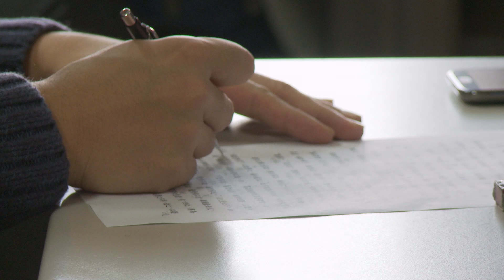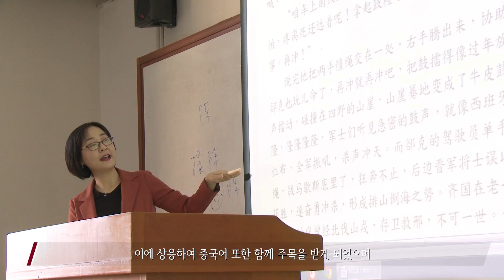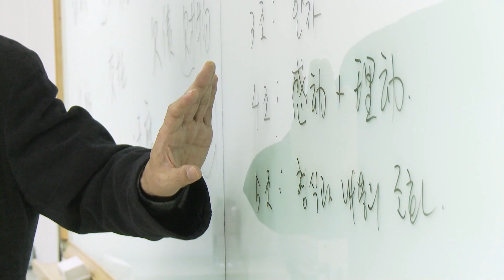고려대학교 문과대학 중어중문학과 홍보 영상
고려대학교 문과대학 중어중문학과 홍보영상입니다.(2023.09.ver.)
학과/전공별 홈페이지와 pdf 자료는 다음 링크에서 확인가능합니다.